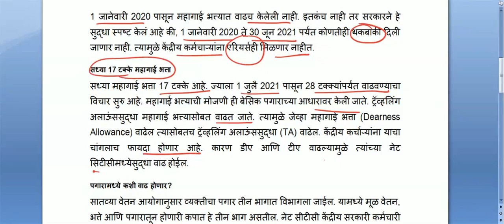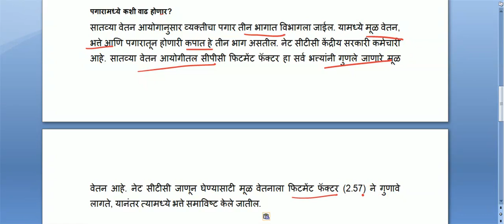धक्कादायक।।सरकारी कर्मचाऱ्यांसाठी अत्यंत वाईट बातमी। महाराष्ट्र शासनाचा मोठा निर्णय